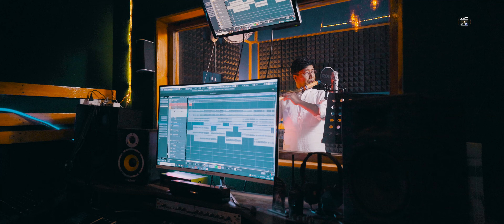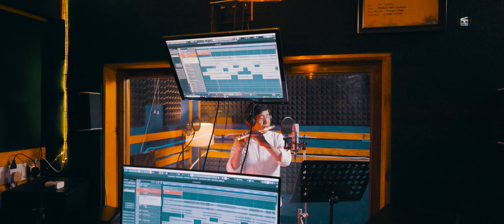Lithokpa Tamthokpa Flute Instrumental | Releasing this month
Flute & Music : Jawaharlal Ningombam
Make - up : Abung Surjit Oinam
Equipment & Process at : N-KAMBT STUDIO/PICTURES
Camera, Editor & Director : Boji Ningombam Krishnand

Actor & Actress Video credit : Bimol Phibou & team
RELEASING THIS MONTH

COPYRIGHT CONTENT